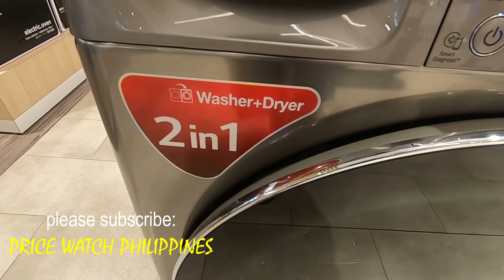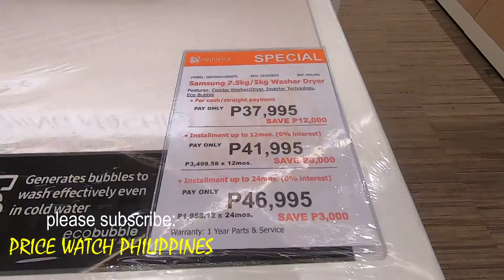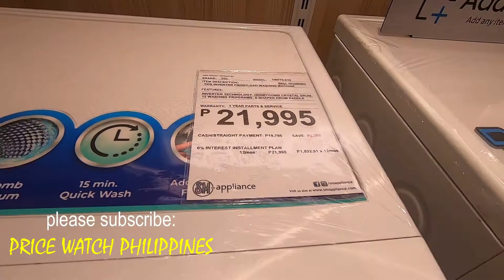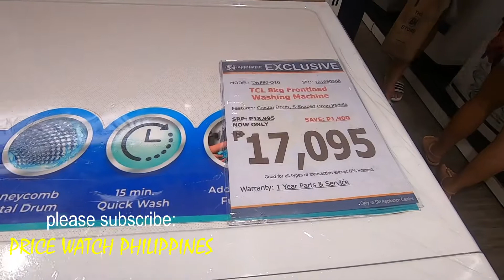WASHING MACHINE - SAMSUNG/LG/TCL + PRICE IN THE PHILIPPINES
For price information only.
Please comment kung ano yung gusto nyong i-feature natin sa next video.